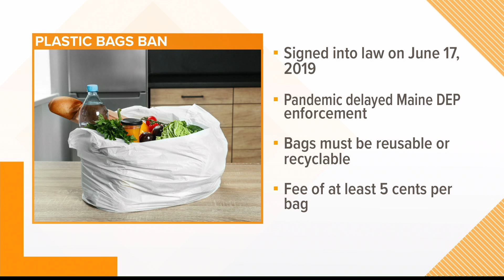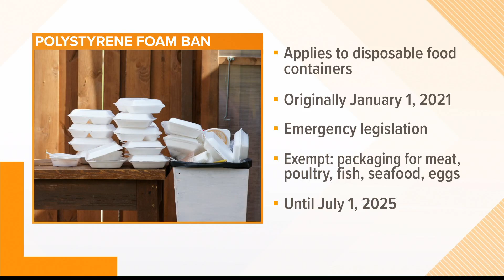Plastic bags and polystyrene foam banned in Maine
Maine retailers are no longer allowed to give out single-use plastic bags or polystyrene foam disposable food containers in most cases, as of July 1, 2021.